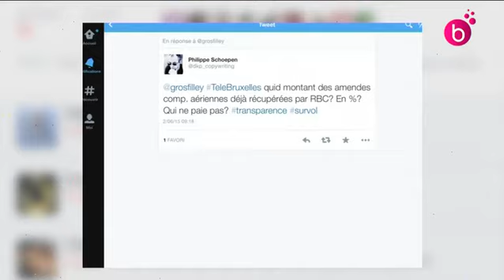L'Interview. Guy Vanhengel (Open VLD), ministre du Budget.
Guy Vanhengel (open VLD), ministre bruxellois du Budget et des finances, est l'invité de l'Interview.